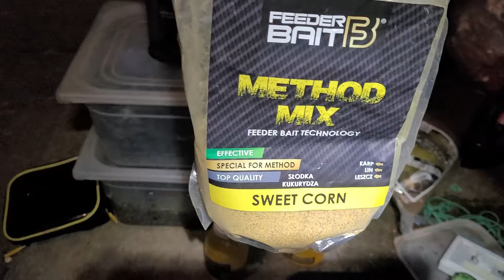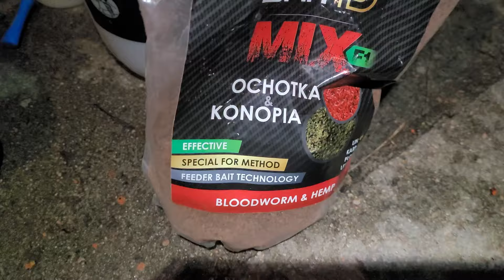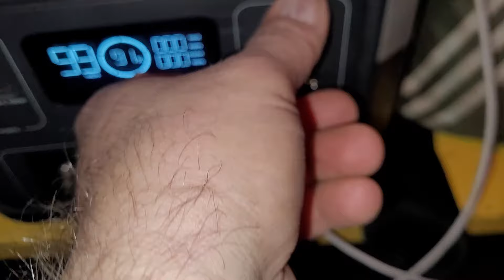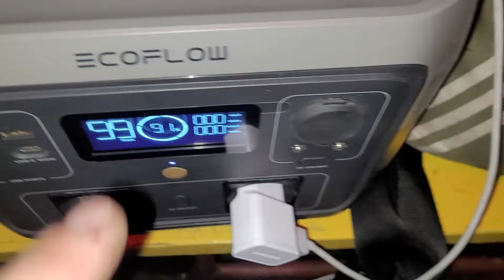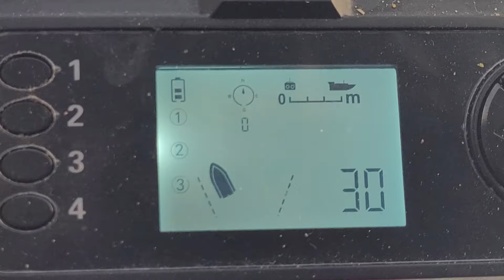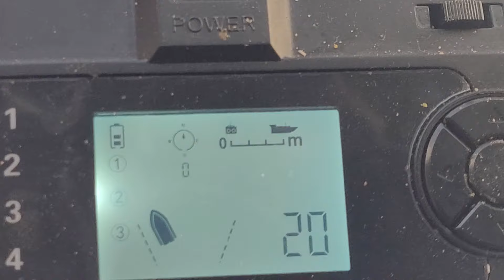ŁOWISKO OKOŃ,PIERWSZA NOCKA, RYBY ODPALIŁY